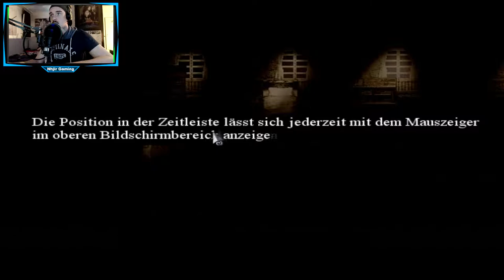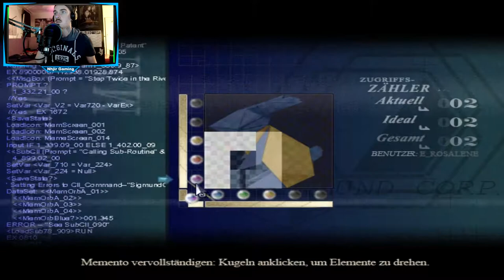Ein EPISCHER Kampf! // Let's Play To The Moon #002 // Deutsch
Ich muss sagen das Spiel gefällt mir immer besser. Tolle Grafik, tolle Story und nices Gameplay :D

Steam Games
Let's Play
RPG
Horror

Equipment

Tastatur:         Razer Ornata Chrome
Webcam:        Logitech C922 Pro Stream 1080P
Aufnahme:     Bandicam
Audio:             Audacity